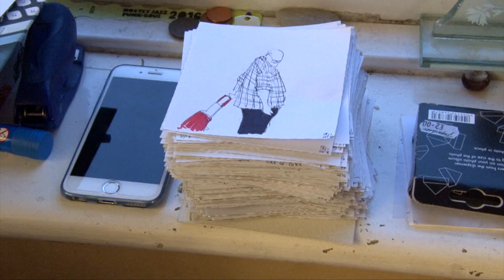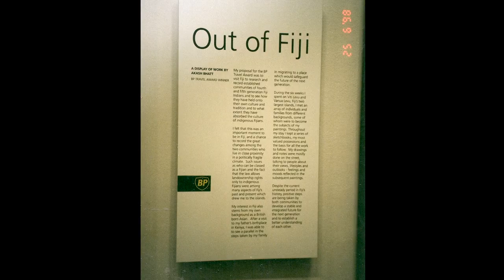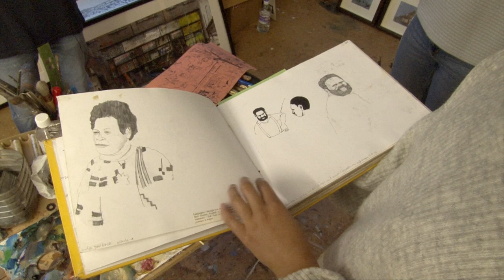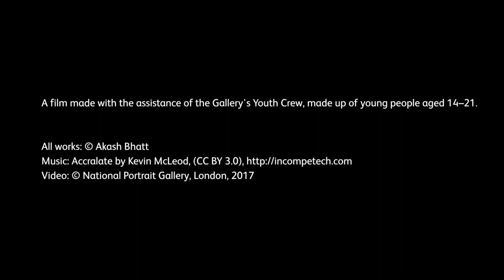Studio visit: Akash Bhatt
Past BP Travel Award-winning artist Akash Bhatt shows us around his studio and answers questions from Youth Crew, filming as part of the ongoing Next Generation ‘Artist Studio films’ series.
Thanks to Jodie, Malak, Perpetua and Trini-Kristine.

BP Portrait Award: Next Generation is a project inspiring 14-21-year-olds about portraiture through the BP Portrait Award.